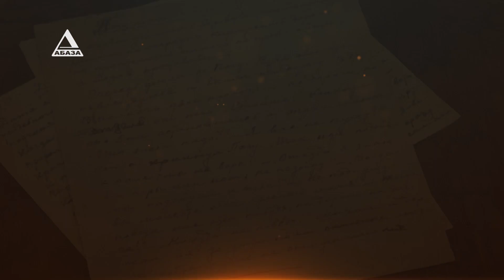Дырмит Гәлиа. Ажәларқәа ҧхьаҟа ицоит